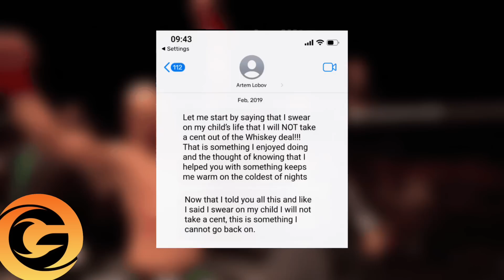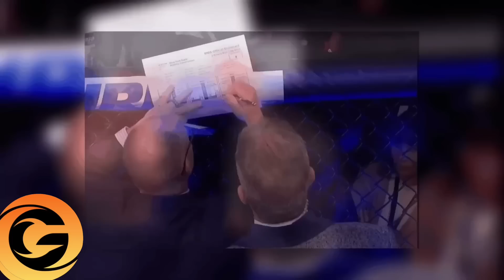BIG NEWS: Dana White MADE A CRAZY MOVE ''Conor McGregor Did Not Expect Such A SURPRISE''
Today in this video. Former double UFC champion Conor McGregor has received a second lawsuit from his former friend and sparring partner Artem Lobov, who is trying to sue him for thirty million dollars. Lobov also claims that McGregor's father, Tony, threatened him on social media. for Connor himself, hard times have come. As it became known, McGregor was excluded from the ranking of the top 15 lightweight division for the first time in eight years. this means that it is no longer perceived as a top fighter. This means that the organization makes it clear to the ex-champion in two weight categories that he no longer has priority, the right to choose an opponent, etc. Also in this video. The British lightweight UFC fighter Paddy Pimblett spoke impartially about the Georgian featherweight fighter Ilia Topuria, with whom there was a brawl at the beginning of the year. Former UFC champion in two weight categories Daniel Cormier explained why Pimblett is compared to Conor McGregor. And is it right, just do it, to compare them with each other? Former MMA referee and current Bellator commentator John McCarthy explained the real reason why his son Ron McCarthy, who officiated the fight between Paddy Pimblett and Jared Gordon at UFC 282, gave the victory to the British fighter.